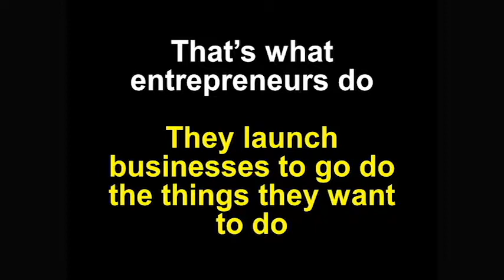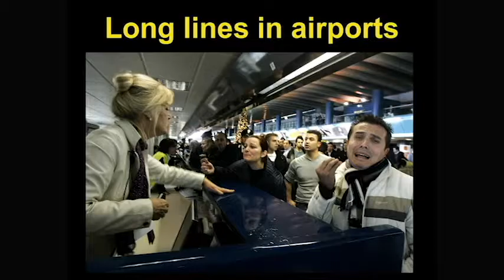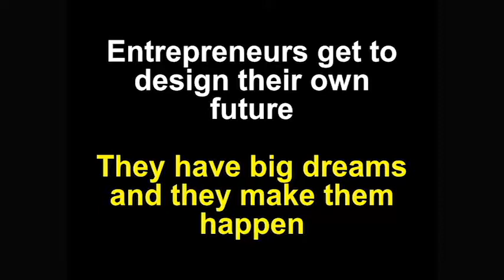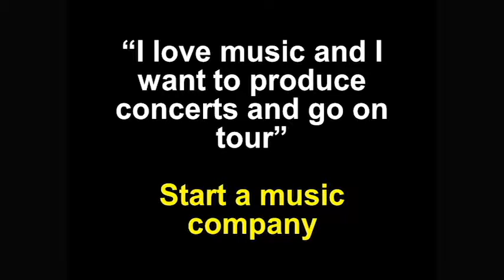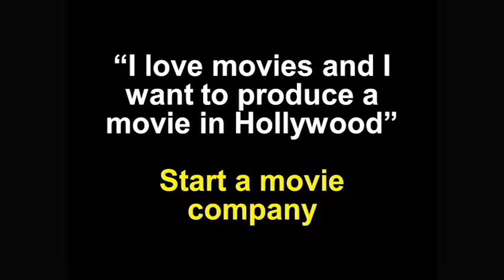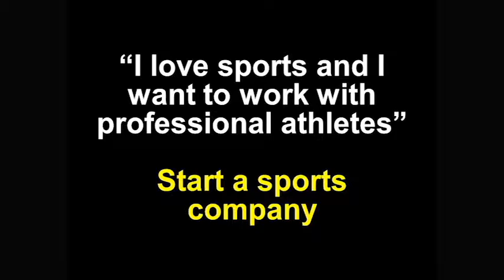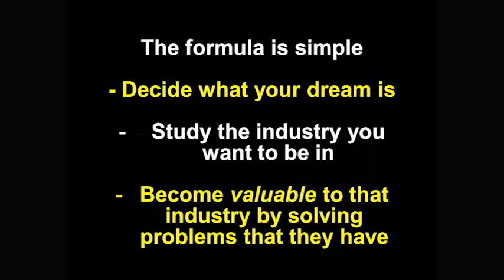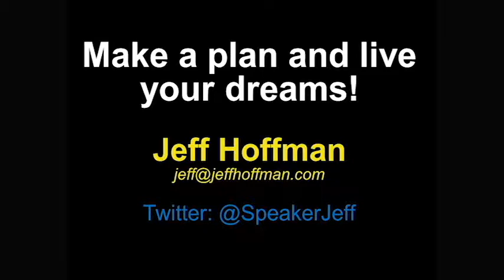Jeff Hoffman Entrepreneur Presentation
Jeff Hoffman speaks to H. H. Dow High students. Who is Jeff Hoffman? Most of you probably know him from his successful companies’ priceline.com, uBid, and ColorJar.  Jeff Hoffman is a successful entrepreneur; proven CEO, worldwide motivational speaker, published author, Hollywood film producer, and a producer of a Grammy-winning jazz album.